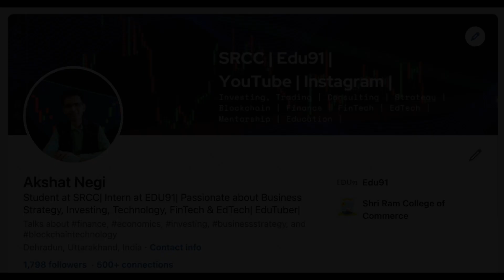Why & How 25LPA package at SRCC? Aisa kya ho raha hai yahan? | Akshat Negi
I am Akshat Negi.
I am a B.Com Hons student at Sri Ram College of Commerce.

If you find it of any help please do share it with everyone so that they can reap the benefits out of it.

Financially आत्मनिर्भर बनो!!

RESOURCES:

Finance Books:

Non Finance Books:

Courses I recommend:-

FINANCE SPECIALISATION:-

TRADING:-
Learn Trading Basics:

Akshat Shrivastav
Abhishek Kar
Siddharth Bhanushali
Aishwary Gupta
CA Rachna Ranade
Digital Asset News
Intellectual Indies
Lark Davis
Nitin Guru
Parimal Ade
PG Radio
Prakhar Ke Pravachan
School of Intrinsic Compounding (SOIC)
Think School
Dr Vivek Bindra
5 min investing
Dheeraj Rakho